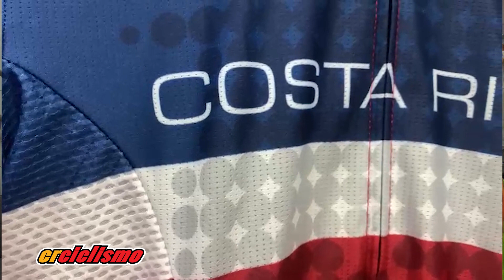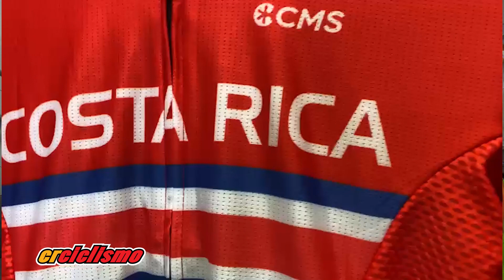CRCICLISMO TV por TD+ Jueves 21 Setiembre 2023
En nuestro programa de esta semana desde CMS con los nuevos jersey patrióticos, además información de la última fecha de la Copa AFIBA, la Vuelta España y el ciclismo femenino presentado por Kivelix